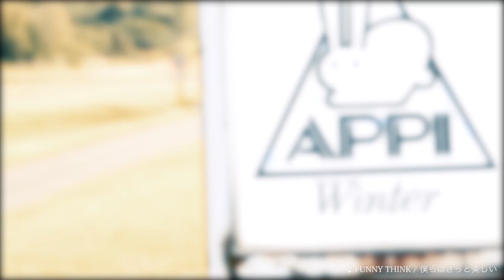東北全体会議 in APPI - 2021年10月3日開催 -【CM】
【東北全体会議 in APPI】
日時：2021年10月3日（日）
会場：安比高原スキー場　特設会場

- TICKET NOW ON SALE -

♪BGM
FUNNY THINK / 僕らはきっと美しい